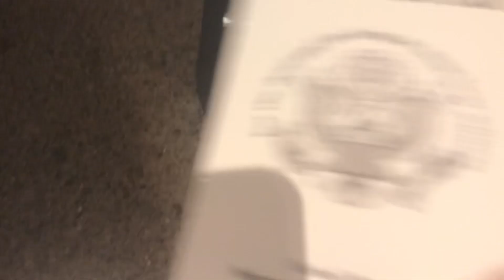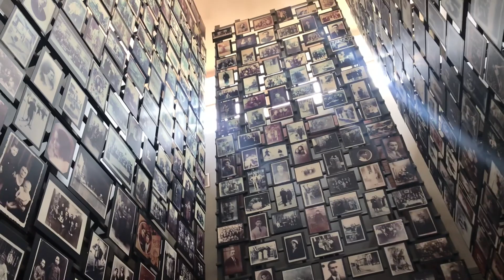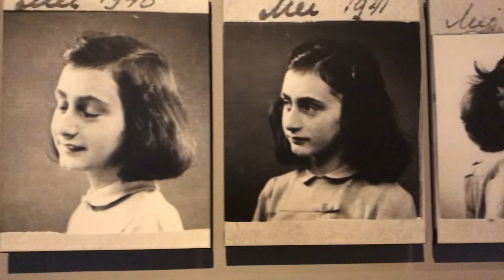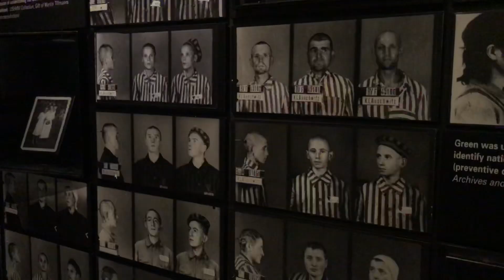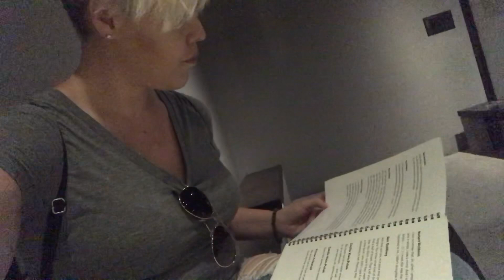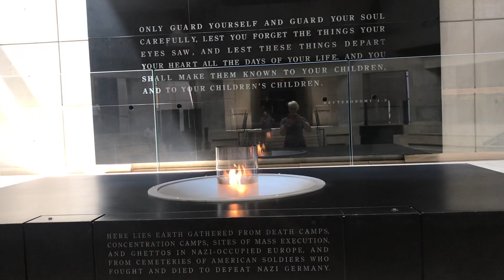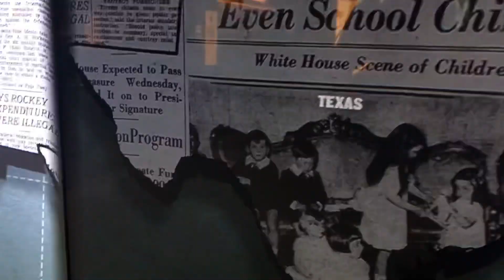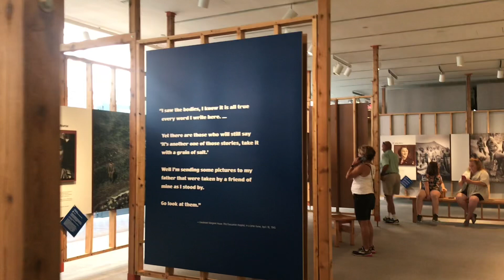The Horrid Holocaust History At DC's National Holocaust Museum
When visiting the Holocaust Museum many of the exhibits are graphic and harder to look at.   This brutal time in history is hard to fathom and is important to learn about at the same time.     For a visit you will need a time reservation to gain access.  Though hard to do so, for those who are unable to attend this museum I wanted to share its magnitude through this video.   While I was only able to tell some of the stories of those who were mentioned, I hope that by viewing this you will take the time to learn a bit more about the events which occurred and the cost of human life.    Through out knowledge gained we can make more appropriate choices through education.   Never forget those who endured this cruelty.

Demised To Shield by Ghostrifter Official